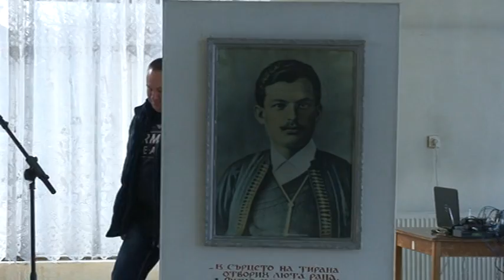10-те най-добри спортисти и треньори за 2013г.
Награждаване на 10-те най-добри спортисти и треньори за 2013г. на СУ" Г.Бенковски" - Плевен
45години СУ" Г. Бенковски" - Плевен